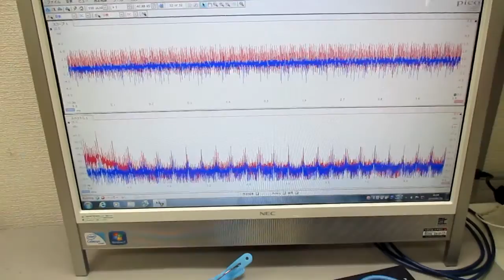オリジナル超音波システムの開発技術 ultrasonic-labo